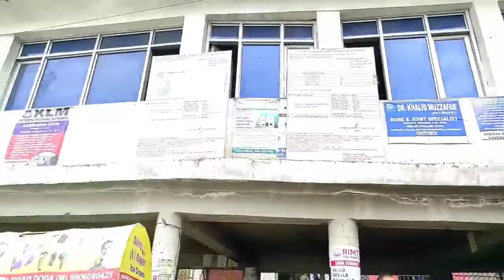Doda ke Passenger shed ka haal!